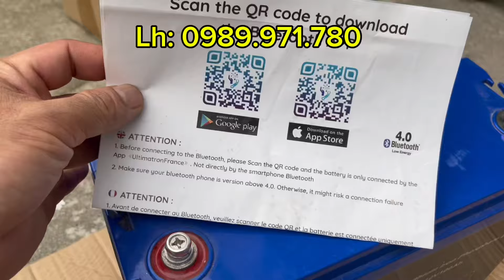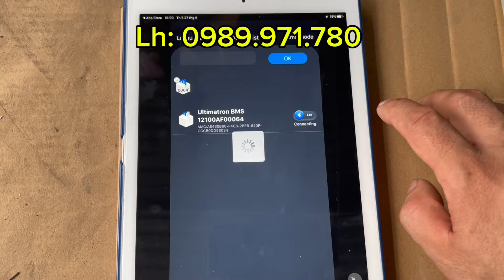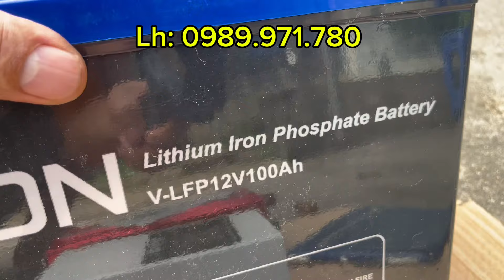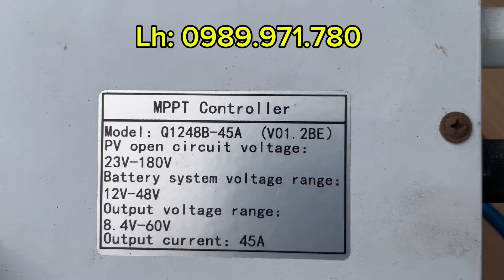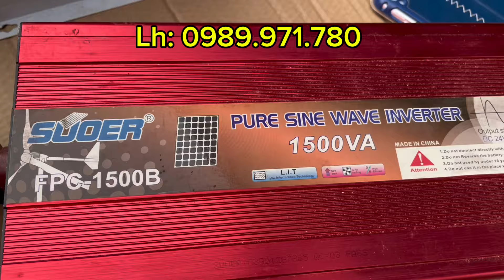Thanh lý Kích, sạc và Pin qua sử dụng giá mềm